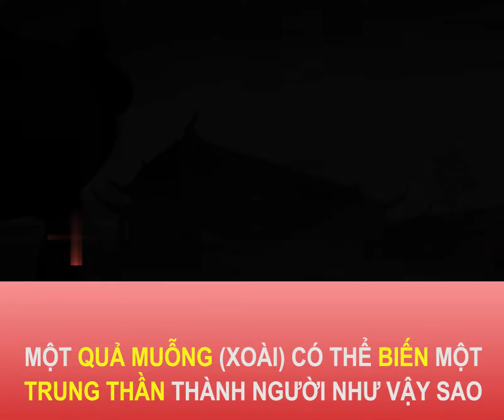Hoàng Cự Đà là tiểu hiệu dưới thời Trần trong cuộc kháng chiến chống quân Mông Cổ, Hoàng Cự Đà do